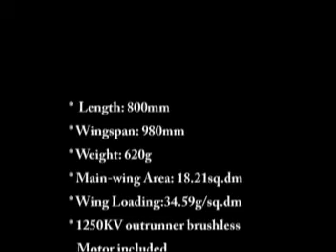Hellcat RC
RC WARBIRD PLANE